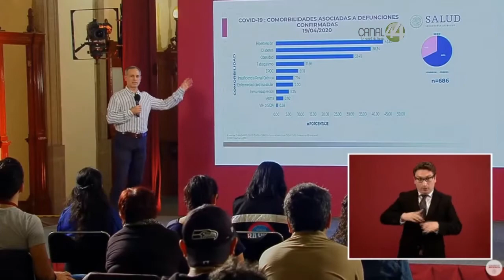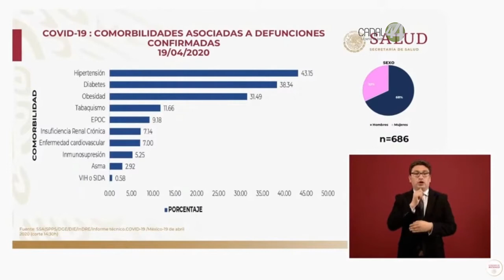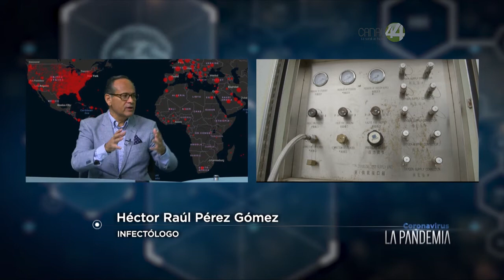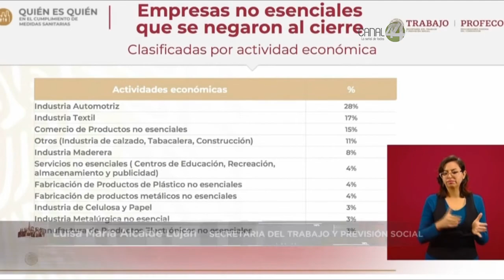Coronavirus, la pandemia || 27 de abril del 2020